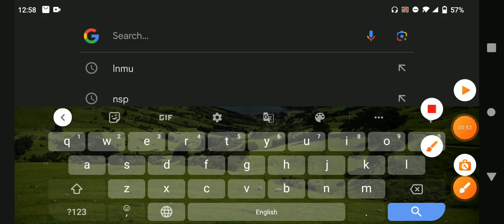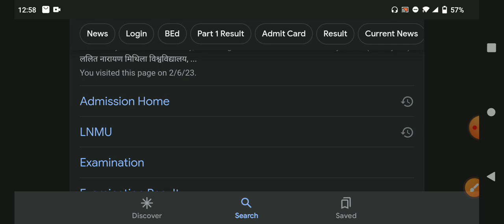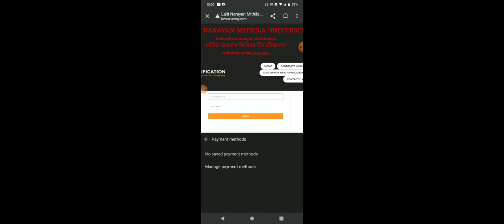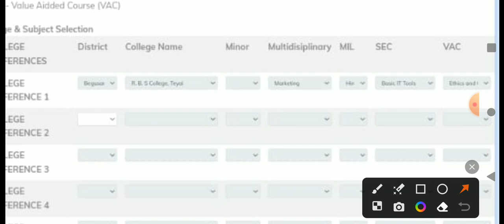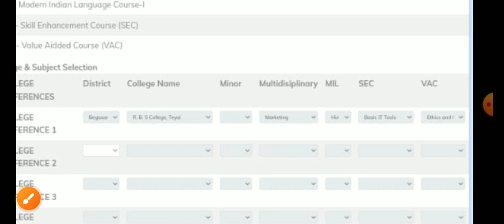Lnmu B.com Admission 2023 Technical Default,subject not selected,other. Admission Apply kaise karen.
Lnmu Admission
Lnmu B.com 2023-27 Admission problem
Technical default
How to admission in b.com Lnmu
Lnmu b.com ke Admission ma subject select nahi ho raha ha,
Lnmu b.com Admission ma only marketing subject show ho Raha ha.
payment problem
lnmu ug Admission kaise karen